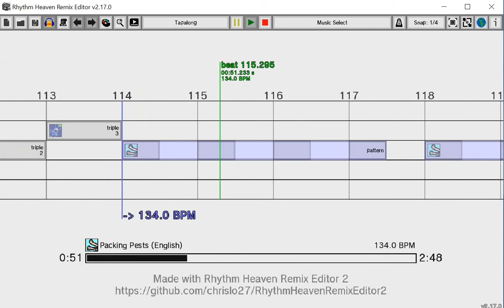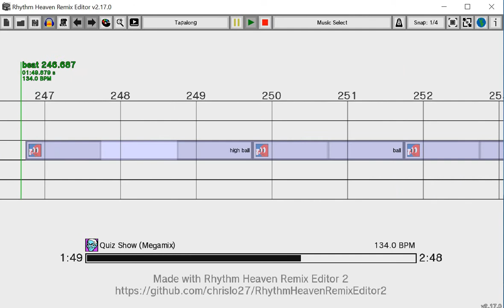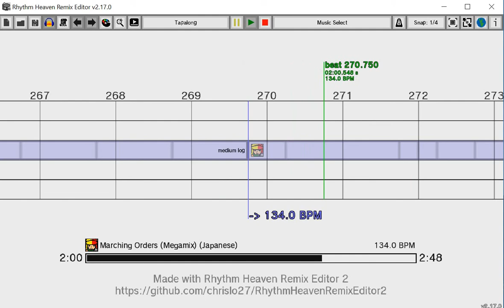Rhythm Heaven (Custom Remix) "Cats On Mars" - Cowboy Bebop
Uhhhhh my second custom remix, enjoy!